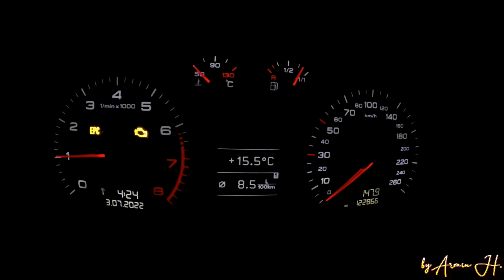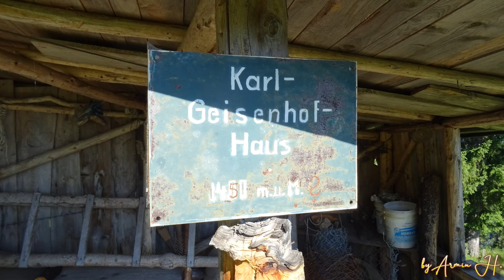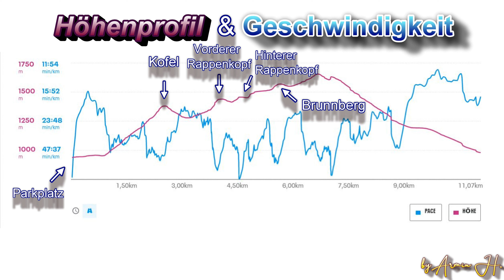Wanderung auf den Kofel & Überquerung des Brunnbergkamms | Ammergauer Alpen 2022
Hallo !!!
Heute wieder unterwegs auf einer wenig begangenen Route in den Ammergauer Alpen. Gemeint ist damit nicht der Kofel, sondern die Begehung des Brunnbergkamms.
Auf dem Kamm überquert man 3 Gipfel.
Vorderer Rappenkopf 1408 m
Hinterer Rappenkopf 1404 m
Brunnberg 1529 m
Es ist eine Abwechslungsreiche und viel im naturbelassenen Wald verlaufende Route mit wunderschönen Ausblicken auf Oberammergau und in das Graswanger Tal. Höhepunkt ist eindeutig der Blick vom Brunnberg auf die gegen überliegenden Berge, sowie der Zugspitze.
Diesen Weg bitte nur bei trockenen Untergrund gehen.
Bei Nässe ist der Boden sehr rutschig und stellenweise ist er auch sehr steil und felsig. !!!ABSTURZGEFAHR!!!
!!!Keine Feierabendrunde!!!

Inhalt
00:00 Intro
00:16 Anfahrt
00:33 Beginn Wanderung
01:09 Begrüßung
01:39 Marxersteig
03:42 Zum Kofel
04:34 Gipfel Kofel
05:25 Zum Vorderen Rappenkopf
08:00 Gipfel Vordere Rappenkopf
08:51 Zum Hinterern Rappenkopf
10:20 Gipfel Hinterer Rappenkopf
10:54 Weg zum Brunnberg
13:02 Gipfel Brunnberg
14:03 Letzte Kammetappe
15:28 Abstieg
16:22 Verabschiedung
16:40 Die letzten Kilometer
17:16 Outro

                                                                      1.

                                                                       2.

                                                                       3.

                                                                        4.

                                                                          5.

Upload am 30. Juli 2022